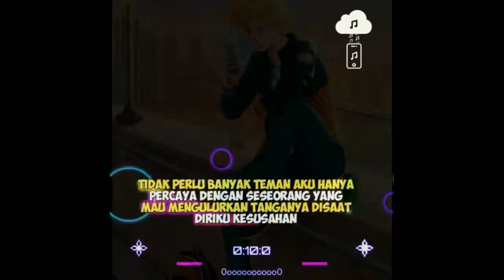Story WA | Hanya Butuh Sahabat Sejati👍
K O S O N G